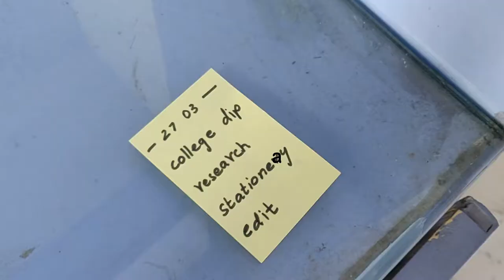Life Lately | yoga, being in control and chats